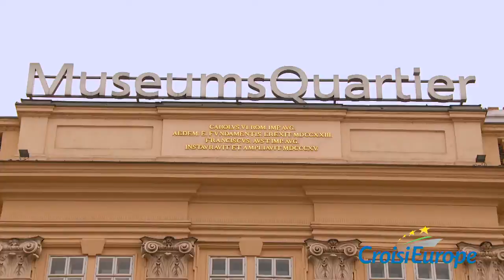The Danube River and the Iron Gates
Discover Eastern Europe with a cruise from Budapest to the famous Iron Gates in Romania.